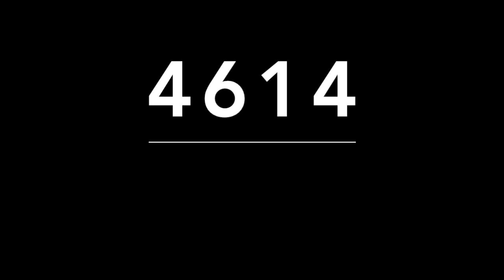ACIERTOS DE MIGUEL SALAZAR